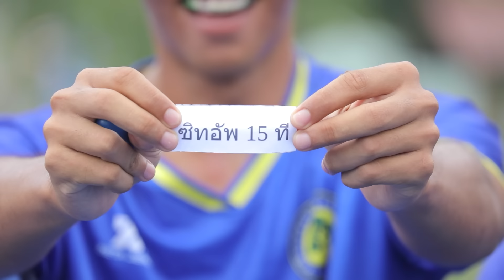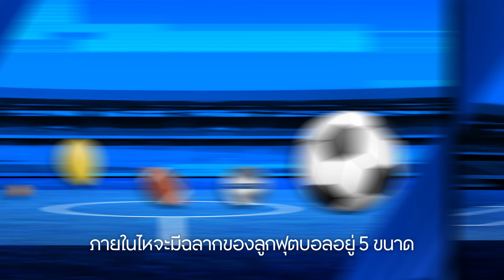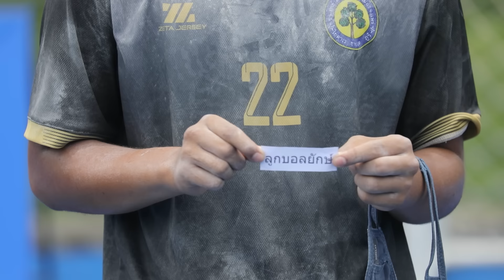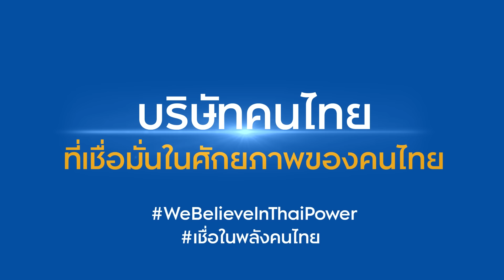รายการ บุกสนาม EP 18: FOX HUNT X ท่าข้ามวิทยาคมVS ทีม TK POWER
รายการบุกสนาม EP.18 ยังคงสนุกสนาน ชวนขำชวนฮาแบบไม่มีพัก...ครั้งนี้เรามาเยือนสนามหญ้าเทียมคิง เพาเวอร์ ที่โรงเรียนท่าข้ามวิทยาคม จังหวัดแพร่ หนึ่งสนามฟุตบอลในโครงการ 100 สนามฟุตบอล สร้างพลังเยาวชนไทย สำหรับ EP.นี้ FOX HUNT ที่เสริมทัพด้วยพิธีกรสุดป่วน น้องมินตัน  @MintonDingdong และนักฟุตบอลโรงเรียนท่าข้ามวิทยาคม มาประชันฝีเท้าระดับเทพของโรงเรียนของทีม ‘TK POWER’
แต่ละเกมนั้นต้องงัดไม้เด็ดมาประชันกันแบบไม่มีใครยอมใครแน่นอน พร้อมด้วยบทลงโทษสุดแสบและขึ้นชื่อเรื่องความเลอะเทอะ และจุดจบของการแข่งขันครั้งนี้จะดุเดือดและฮารั่วขนาดไหน ต้องติดตามชมจนจบครับ
ติดตามรายการบุกสนาม และคอนเทนต์อื่น ๆ ของ คิง เพาเวอร์ ไทย เพาเวอร์ พลังคนไทย ได้ในช่องทางต่อไปนี้